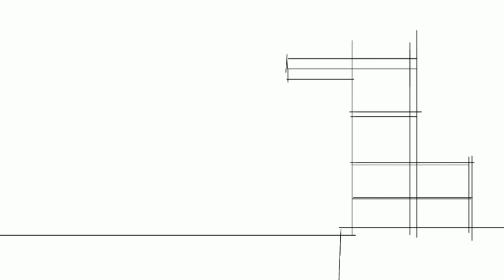BTS V jump animated video|| BTS butterfly song 🦋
Animation video
song : Butterfly by BTS
The credit of sound goes to owner.